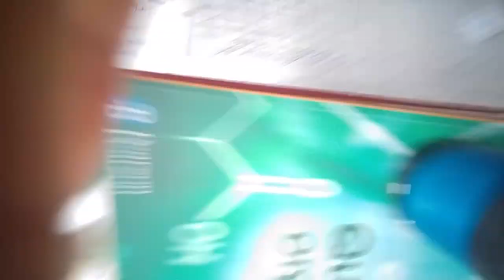My research experience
REPU2019

Correction there is a part where I say that after the equilibration the position of proteins atoms is constant, it should be the deviation of the position of atoms.